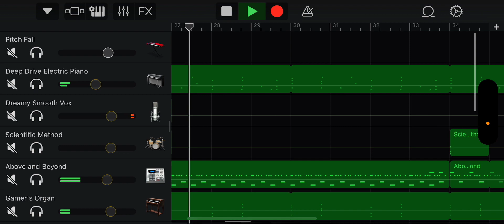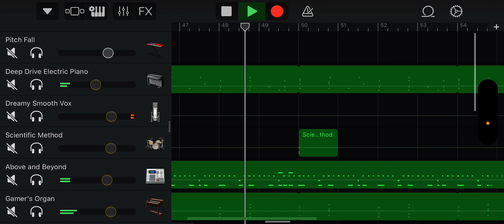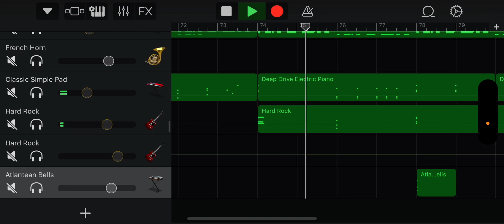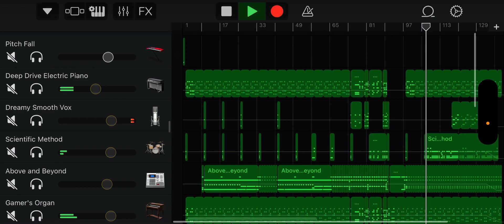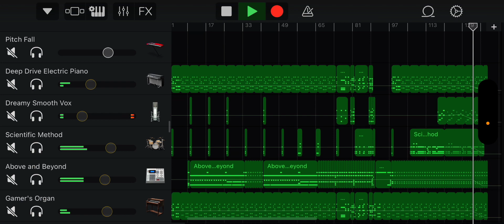Omarion - O on Ipad GarageBand iOS Completed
I Know to the notes to this Chord

Chords:  C.   Dm.  Em.  F.   G.   A.   B.

I Thinked About this On my Brian.  And I finish The GarageBand IOS Called Omarion O! 😜😉